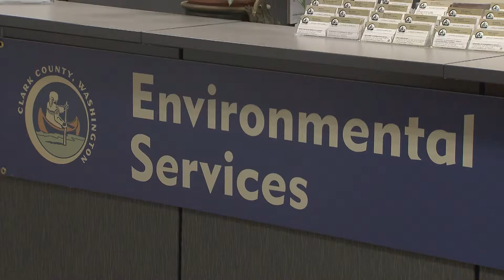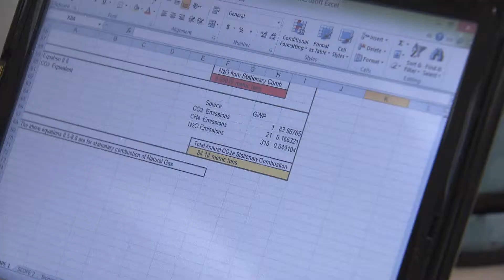Environmental internships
Clark County Environmental Services has teamed up with Washington State University Vancouver, to offer internships that provide students with field experience while they prepare for careers in environmental fields.